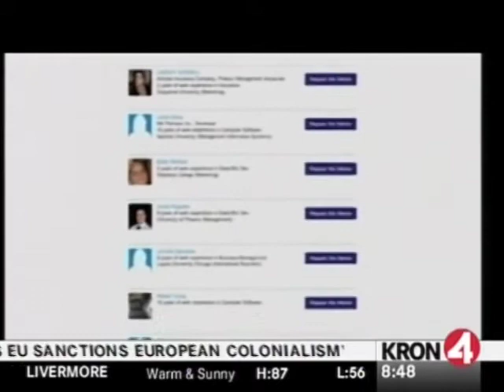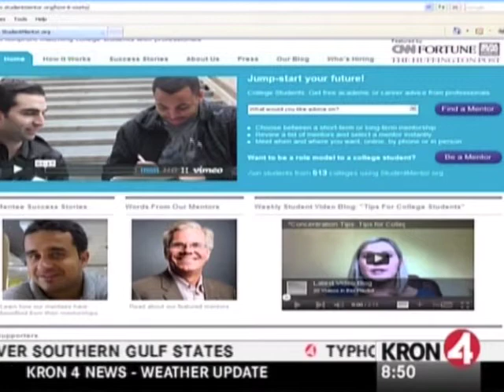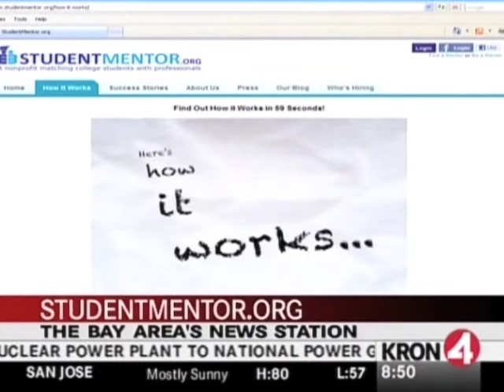StudentMentor.org Featured on KRON 4 News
StudentMentor.org Founders Ashkon Jafari and Stephanie Bravo interviewed on KRON 4 News.